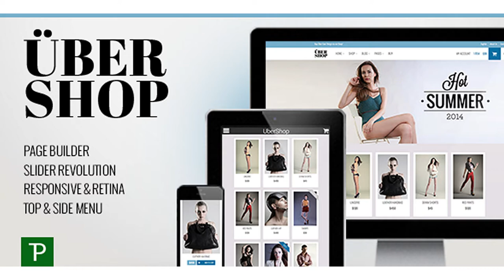UberShop - Responsive Flat WooCommerce Theme | Themeforest Website Templates and Themes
ÜberShop is a fresh, flat, minimalistic, creative, responsive WordPress Theme inspired by modern eCommerce designs. ÜberShop will help you to utilize the WooCommerce plugin to create a clean Wordpress powered shop, with unlimited layout options and a lot of features. It comes with a Theme Manager, Page builder, Front Page Manager and many other options. Importing the demo content with one click gets you going with UberShop in no time! Enjoy! What People Say About ÜberShop: THEME FEATURES: HTML 5 Slider Revolution Responsive WordPress Plugin Included ($19) Clean and Modern Minimalistic Design Responsive Layout Woo Commerce support Parallax Boxed or Wide Layout Option Top or Side (Vertical) Menu One click site builder Page Builder: Forms, Accordion, Text Boxes, Map, Image Box, Quotes… Retina Ready: Looks beautiful on smartphones and tablets Front Page Manager feature included Post formats Support: Standard, Video, Audio, Link, Gallery Ajax Forms Support WPML MULTI LANGUAGE plugin Unlimited Widgets Area Cross browser compatible Social Networks SEO Friendly Support oEmbed Clean Programming: Well organized, commented & clean code Easy to use Admin Extensive documentation Demo Content Favicon Upload Google Fonts Outstanding Support Images used in demo All images were taken from Photography © Mina Šarenac and are not included in the demo content. Version 1.1.14 – Jun 9 2018 - WooCommerce template files updated (v3.4.2) - Updated: Revolution Slider plugin (v5.4.7.4) Version 1.1.13 – Mar 8 2018 - Updated: Revolution Slider plugin (v5.4.7.1) - WooCommerce template files updated (v3.3.3) Version 1.1.12 – Nov 17 2017 - WooCommerce template files updated (v3.2.1) - Updated: Revolution Slider plugin (v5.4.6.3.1) Version 1.1.11 – Sep 3 2017 - Minor CSS issues fixed - Updated: Revolution Slider plugin (5.4.5.2) - '.woocommerce-checkout' CSS class added to checkout form, fixed issue with some payment extensions Version 1.1.10 – Aug 10 2017 - Responsive CSS bugs fixed, mostly on cart and checkout page Version 1.1.9 – Jun 24 2017 - Updated: Revolution slider plugin (v 5.4.5.1) - WooCommerce template files updated (v 3.0.9) Version 1.1.8 – Apr 23 2017 - Updated: Revolution slider plugin (v 5.4.2) - WooCommerce template files updated (v 3.0.4) Version 1.1.7 – Feb 08 2017 - Updated: Revolution slider - WooCommerce template files updated (v 2.6.14) Removed files: ubershop/woocommerce/single-product/product-image.php ubershop/woocommerce/single-product/product-thumbnails.php Version 1.1.6 – Jun 22 2016 - WooCommerce template files updated (v 2.6.1) Version 1.1.5 – Jun 18 2016 - WooCommerce template files updated (v 2.6.0) Removed files: ubershop/woocommerce/myaccount/my-account.php ubershop/woocommerce/myaccount/form-lost-password.php ubershop/woocommerce/myaccount/view-order.php ubershop/woocommerce/single-product/review.php - Updated: Revolution Slider Version 1.1.4 – May 18 2016 - Fixed: iOS Safari order received table CSS bug - Updated: Revolution Slider Version 1.1.3 – Mar 19 2016 - Fixed: responsive sticky nav - WooCommerce template files updated (v.2.5.5) - Revolution slider updated version 1.1.2 – Jan 27 2016 - Revolution Slider updated - WooCommerce template files updated (v2.5) Removed files: ubershop/woocommerce/cart/mini-cart.php ubershop/woocommerce/my-account/my-orders.php ubershop/woocommerce/checkout/form-pay.php version 1.1.1 – Nov 12 2015 - WooCommerce template files updated (v2.4.10) - Revolution Slider updated (v5.1) version 1.1 – Aug 17 2015 - "sticky" menu added - Page Builder's "rich" editor issue fixed - Revolution Slider updated (v5.0.4) - WooCommerce template files updated (v2.4.4) Note: It's recommended that you delete ubershop/woocommerce folder before updating version 1.0.10 – Jun 6 2015 - disable page builder TinyMCE (HTML) editor setting addded - Revolution slider updated Version 1.0.9 – May 5 2015 - disappeared "submit comment" issue fixed Version 1.0.8 – Apr 24 2015 - WooCommerce template files updated (WooComm v 2.3.8) Version 1.0.7 – Apr 14 2015 - WooCommerce template files updated Version 1.0.6 – Feb 3 2015 - Checkout "payment option" WooComm 2.2.x / 2.3 compatibility bug fixed Version 1.0.5 – Jan 30 2015 - CSS tweaks and bugs fixed - Revolution slider updated - WooCommerce updated - Shop Widget areas added - WooCommerce 2.3.x compatible Version 1.0.4 – Nov 19 2014 - WooCommerce 2.2.x compatibility Version 1.0.3 – Oct 06th, 2014 - minor bug fixed - revolution slider updated - woocommerce updated Version 1.0.2 – July 30th, 2014 - minor bug fixed - revolution slider updated - content import fixed Version 1.0.1 – June 27th, 2014 - minor bug fixed - revolution slider updated - portfolio added
 Last Update 9 June 18 Created 22 May 14 High Resolution Y